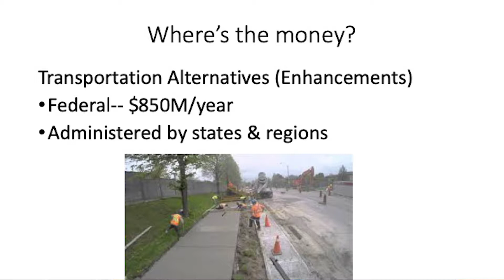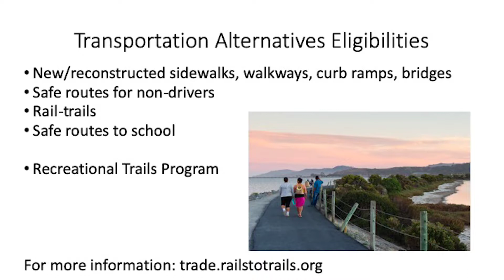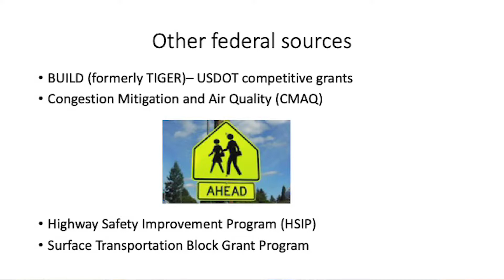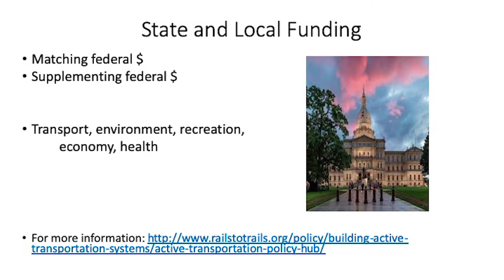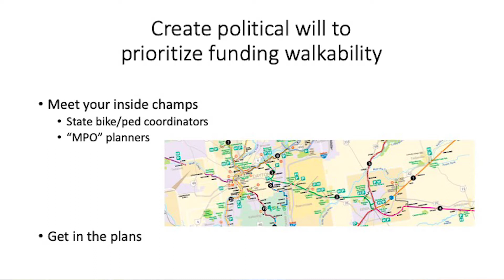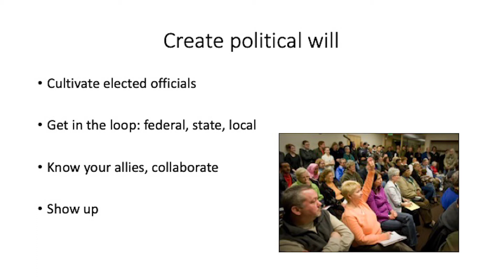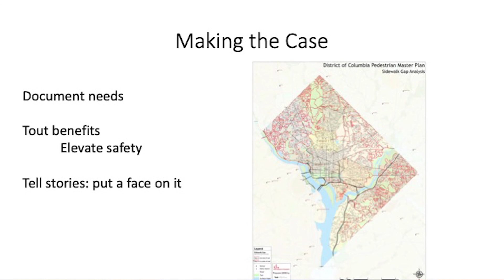Funding Your Walking-Related Infrastructure Project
Kevin Mills of America Walks and the Rails to Trails Conservancy discusses how to get active transportation infrastructure projects funded.